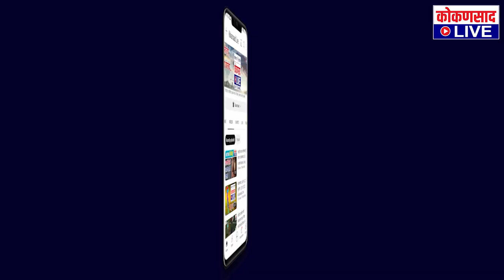शेतकऱ्यांसाठी ठाकरे गटाचे आंदोलन ! | Kokansad Live